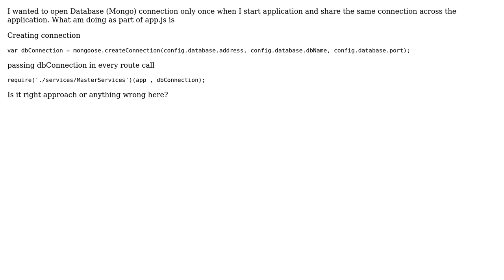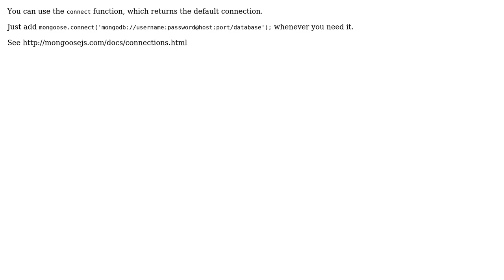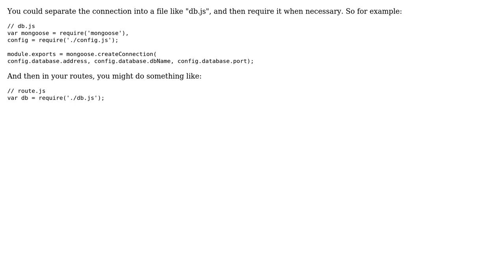Code Review: Passing Database connection (3 Solutions!!)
Code Review: Passing Database connection